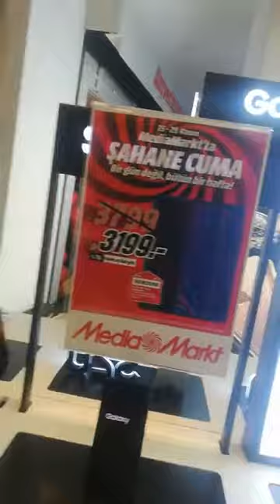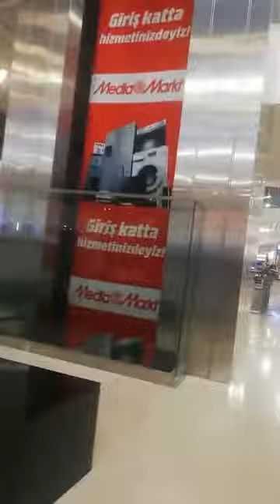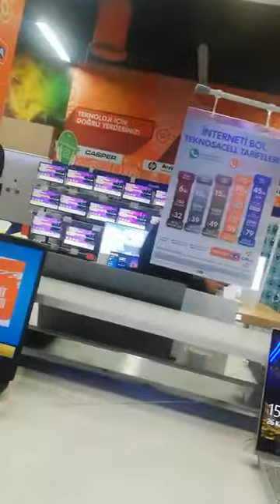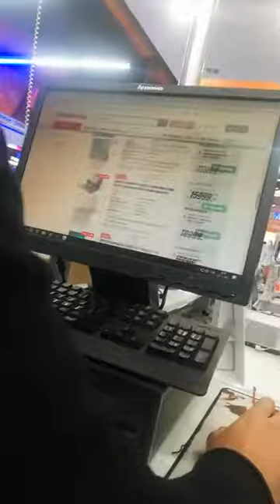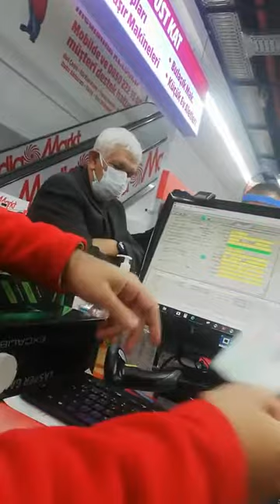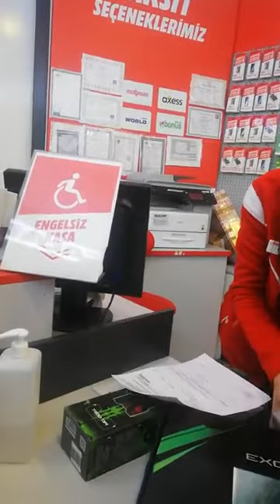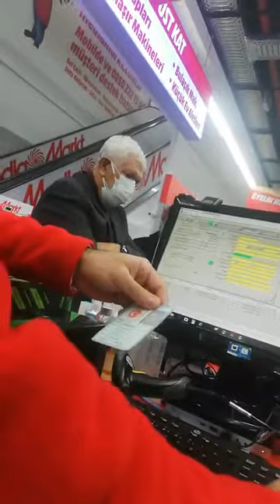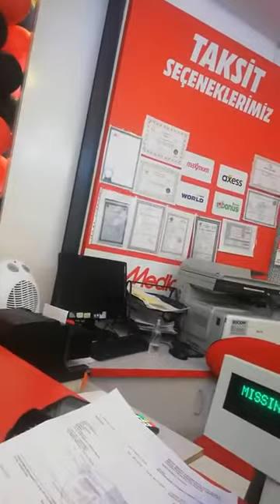arkadaşım çocuğuna hediye aldı indirim yapmasını istedik